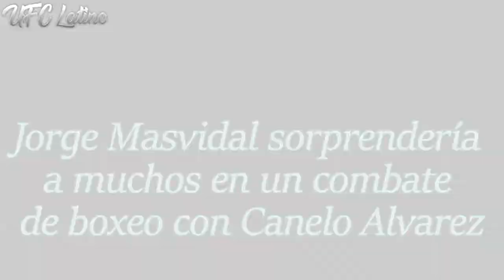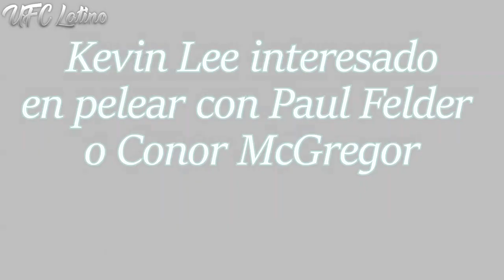Masvidal SORPRENDERÍA en un COMBATE de BOXEO con "El Canelo" |Nate Díaz ASEGURA que NO está retirado